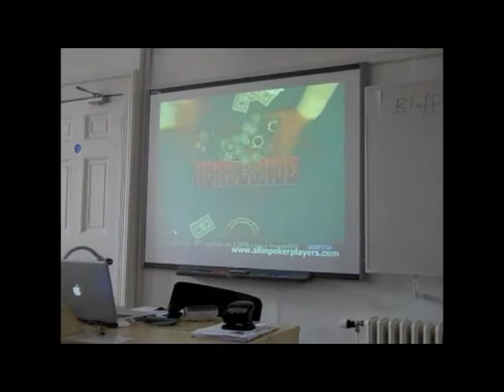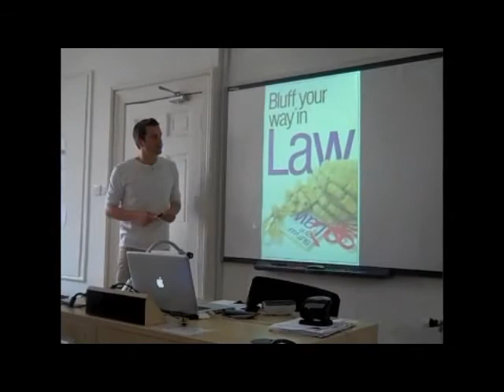Jamie Keddie Workshop: Video 1